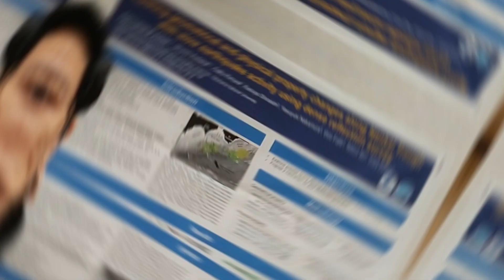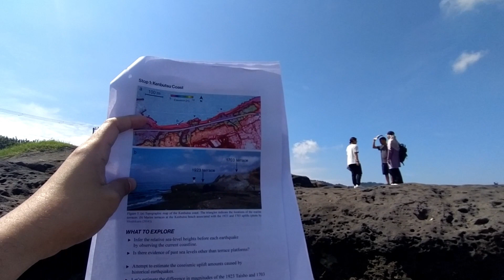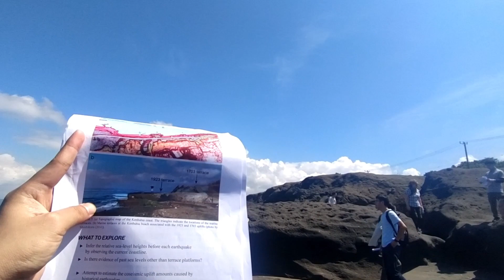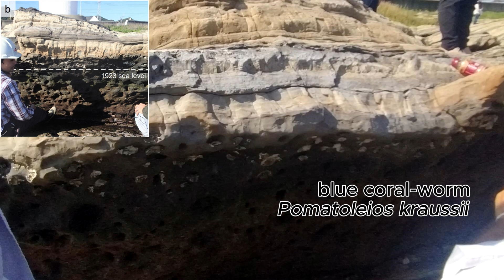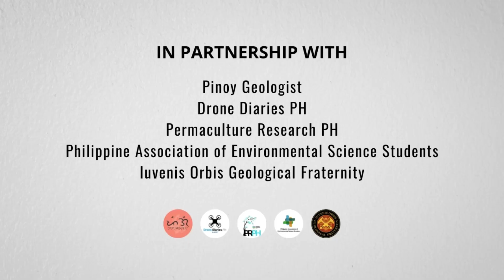Bagong uri ng lindol na hindi niyo mababasa sa mga libro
International Joint Workshop on Slow-to-Fast Earthquakes

The recently discovered phenomenon of slow earthquakes has attracted scientific attention because it may fundamentally change our understanding of earthquakes. During an earthquake, underground rock ruptures quickly, radiating strong seismic waves that shake the ground. During slow earthquakes, the underground rock also ruptures, but slowly, so the shaking is very weak, sufficiently weak that these earthquakes have been overlooked until this century, with the development of highly sensitive instrumentation for seismic detection.

⚛️Learn physics with Dr. Phil Csar

In certain ways we are weak, but the Spirit is here to help us. For example, when we don't know what to pray for, the Spirit prays for us in ways that cannot be put into words. Romans8:26 CEVDCI